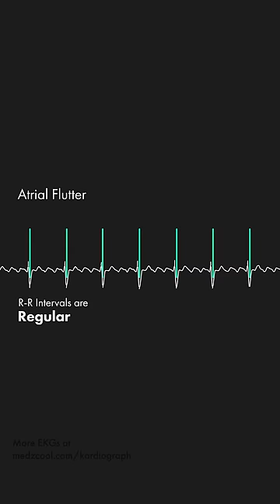Atrial Fibrillation vs Atrial Flutter on EKG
The difference between atrial fibrillation and atrial flutter originates from the source atrial depolarization and subsequent pattern of ventricular conduction.